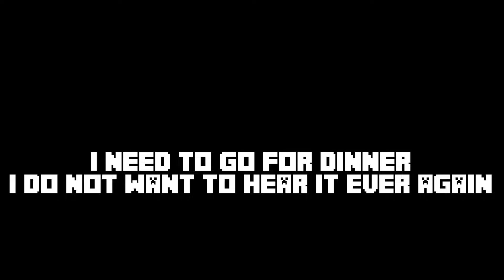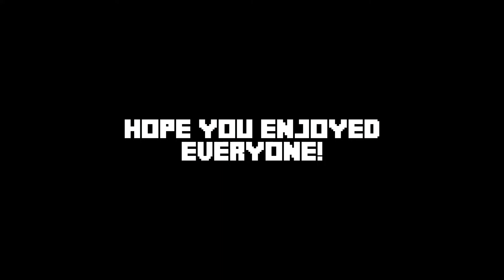2020 Graduation / CONGRATS JOSEPH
CONGRATULATIONS FELLOW CLASS OF 2020 HIGH SCHOOL STUDENTS. ESPECIALLY TO YOU JOSEPH!

Credits:

Video Editor: Lawrance Lui

Message Seekers: Adam Tong / Nathan Chen

Image Photo- Shopper: Jamilah Ha

CYA ALL IN COLLEGE!